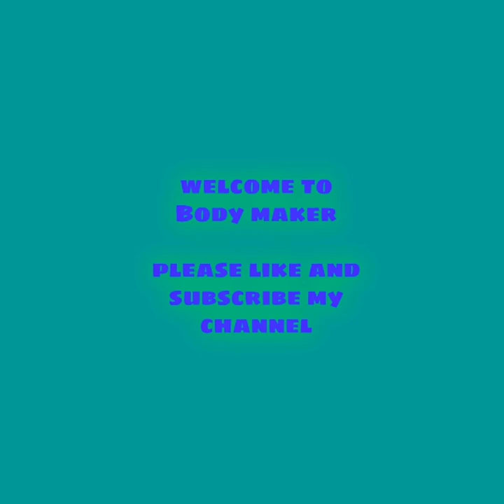Home shoulder pump | ghar per shoulder pump kare| shoulder workout| shoulder without gym| rajan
Home shoulder pump | ghar per shoulder pump kare| shoulder workout| shoulder without gym| shoulder

Hello friends

By this video you will be able to pump shoulder at home without gym.

Is video se aap sab shoulder pump karna seekh sakte hai.

Thank

Rajan mahna
Body maker